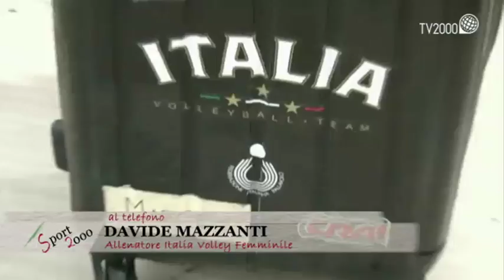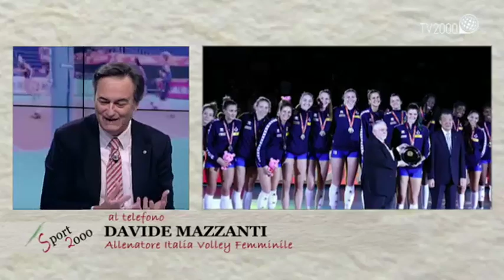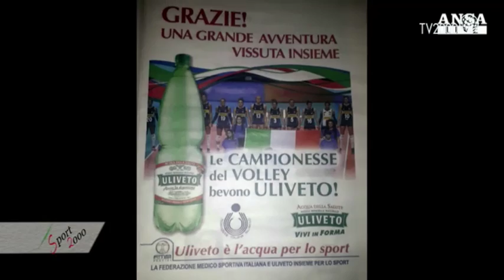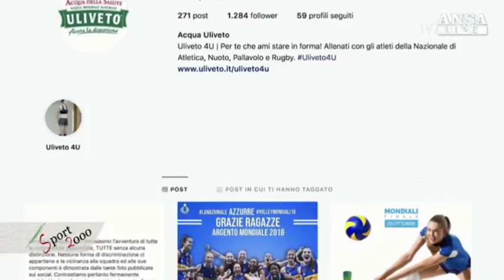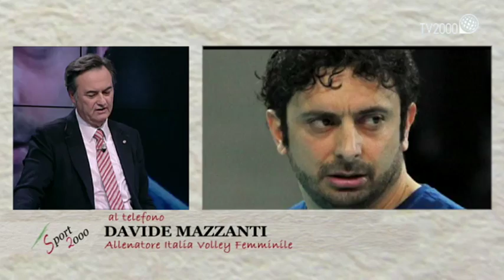Volley, Mazzanti: “Foto pubblicità ? Sylla infortunata. Dietro bottiglia Egonu e mia moglie”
Roma, 22 ottobre 2018. “Dietro la bottiglia nella foto che hanno preso Sylla non è presente perché è una foto dell’ultima tappa della Nations League dove Sylla era infortunata. Dietro quella bottiglia c’è Serena Ortolani (veterana del gruppo azzurro e moglie dell’allenatore Mazzanti ndr) e Paola Egonu. Quindi non vedo il problema. Forse il grafico avrebbe potuto fare qualcosa di meglio. Mi fa strano, è stato montato un caso. È tutto casuale a meno che non abbiano voluto nascondere la moglie dell’allenatore”. Lo ha detto l’allenatore dell’Italia volley femminile vice campione del mondo, Davide Mazzanti, in un’intervista a 'Sport 2000', il programma sportivo di Tv2000 condotto da Giampiero Spirito, in merito alle polemiche scoppiate e le accuse di razzismo su una presunta esclusione da una foto di una pubblicità in cui c’era tutta la squadra del volley femminile meno due giocatrici.
“Le ragazze hanno acceso un faro su di loro – ha aggiunto Mazzanti - e devono essere responsabili nell’usare le parole perché possono essere fraintese o montate ad arte perché appena atterrati c’è stata una polemica su un caso che non aveva senso”.
“Alle ragazze – ha sottolineato Mazzanti - ho detto che il risultato ci ha fatto venire l’amaro in bocca perché ci aspettavamo di vincerlo il mondiale non di arrivare secondi. È stato un viaggio incredibile. Ho detto alle ragazze di tenerci stretto il come abbiamo ottenuto questo secondo posto. Tutta la squadra, me compreso, - ha aggiunto Mazzanti - aveva un sogno nel cassetto. Non ci siamo messi a tavolino dicendo di voler raggiungere un obiettivo. Ma questo epilogo me lo ero sicuramente immaginato”.
Mazzanti ha inoltre raccontato un episodio divertente della sua vita professionale. Nel 2002 nell’unico mondiale vinto dalle azzurre del volley ha ricordato di aver guidato il pulmino della nazionale: “Prima del mondiale la nazionale femminile di volley aveva fatto un torneo a Senigallia e io stavo iniziando il mio percorso in maniera più convinta. Così il comitato regionale mi aveva dato la possibilità di guidare il pulmino delle nazionali presenti al torneo e tra queste c’era anche l’Italia”.
“Ho detto alle ragazze – ha proseguito Mazzanti - che diventare migliori al mondo è solo la conseguenza di essere le migliori al mondo. Questa era la cosa che ci doveva accompagnare ogni giorno. Quindi ho chiesto alle ragazze di impegnarsi ad essere ogni giorno le migliori al mondo. Ci siamo andati vicino e questa idea deve restare intatta”.
“A casa con mia moglie Serena – ha sottolineato Mazzanti a Tv2000 - siamo bravi a staccarci dal lavoro. Ci viene in automatico. In molti non credono che noi non parliamo di pallavolo dentro casa ma per noi è una cosa vitale”.
“Vengo dall’Azione Cattolica – ha concluso Mazzanti ai microfoni di Tv2000 - e tutto quello che ho vissuto e metabolizzato lo porto in palestra. Il mio credo è in linea con lo sport. La cosa più importante è mettersi in sfida. La professione che ho scelto è l’allenatore e tutto quello che ho sempre imparato dalle persone è il mettersi in discussione. La prossima sfida è essere sicuramente migliori al mondo e non significa vincere l’oro ma lavorare ogni giorno e fare qualcosa in più rispetto al giorno prima. Diventare campioni del mondo è solo una conseguenza di come hai vissuto la tua vita ogni giorno”.